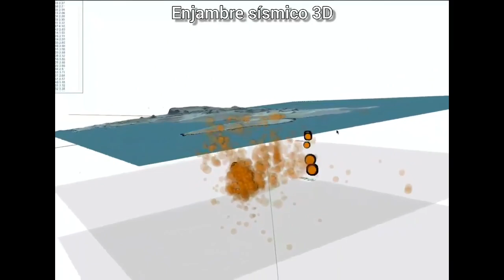Prepárense para un nuevo periódo volcánico por más de 20,000 sísmos en Islandia.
Un enjámbre sísimico de más de 20,000 temblores tienen bajo alerta a los científicos y  habitantes de Islandia, ya que uno de los 6 sistemas volcánicos de la península donde se registra esta actividad podría tener una erupción en los próximos días, además dos volcanes más, uno en Nicaragua y otro en Rusia prsentan erupciones importantes.